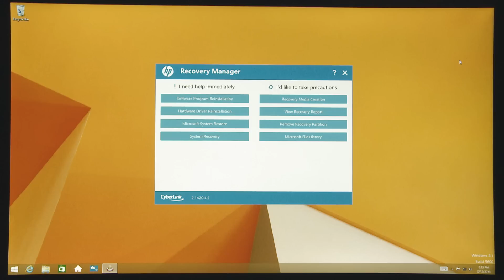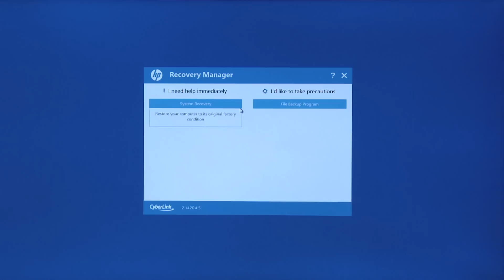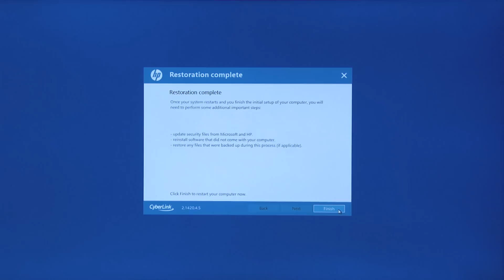Performing an HP System Recovery on HP Desktops 2014 and Newer in Windows 8 | HP Computers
Learn how to perform an HP system recovery on HP desktops 2014 or newer with Windows 8.

Chapters:
00:00 Introduction
00:27 Prepare system recovery
01:43 Begin system recovery